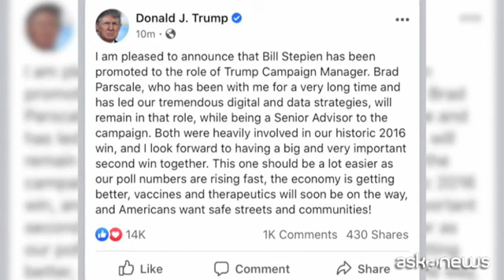Trump silura Brad Parscale, capo della campagna elettorale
Milano, 16 lug. (askanews) - Donald Trump ha cambiato il responsabile della campagna presidenziale, a pochi mesi delle elezioni del 3 novembre, mentre viene criticato da più parti per i suoi tentennamenti di fronte alla crisi sanitaria e i suoi attacchi al famoso immunologo Anthony Fauci.
Indebolito nei sondaggi e travagliato dalla crisi del coronavirus, Donald Trump ha annunciato un rimpasto della squadra responsabile della battaglia per la sua rielezione.
L'ex storico, "Brad Parscale, che è stato con me per molto tempo e ha guidato le nostre strategie digitali e statistiche, manterrà questo ruolo e sarà consulente senior della campagna", ha affermato Trump, di fatto silurando il capo della sua strategia. "Sono lieto di annunciare che Bill Stepien è stato promosso alla posizione di direttore della campagna Trump", ha scritto il presidente Usa in una dichiarazione pubblicata sui social media. Stepien era finora vicedirettore della campagna.